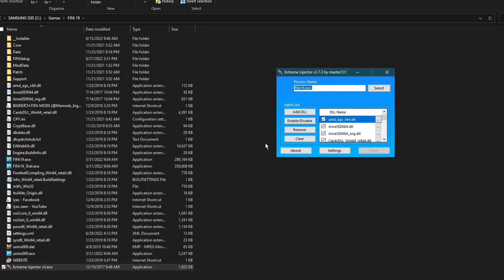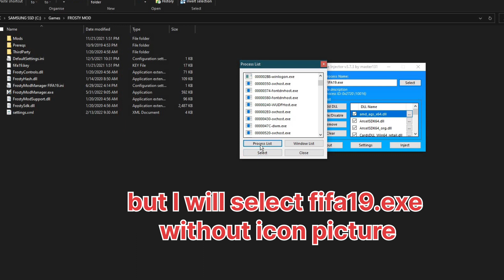How to Fix FIFA19 not launch Error platform missmatch 64bit DLL into a 32bit Wich is not supported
In this video I will show you how to fix the problem in Fifa19 not launch using extreme injector with frosty mod manager notify: error platform missmatch detected 64bit DLL into a 32bit Wich is not supported.